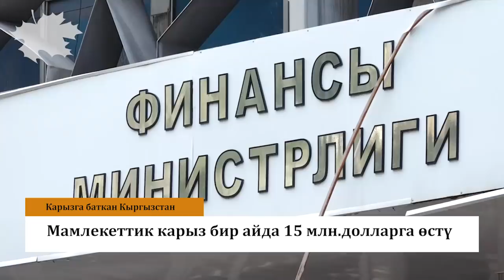Карыз 15 млн долларга көбөйдү. "Женго" ОШтун султаныбы?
1. Соңку маалыматка караганда, Кыргызстандын мамлекеттик карызы 15 миллион долларга көбөйгөнү байкалат.
2. Кечээ 15-октябрда Ош шаарында "Женго" каймана аттуу белгилүү кримтөбөл Кадыр Досонов милиция кызматкерлери тарабынан кармалган. Атын атагысы келбеген жаран "Женгонун" Оштогу орду тууралуу айтып берген.